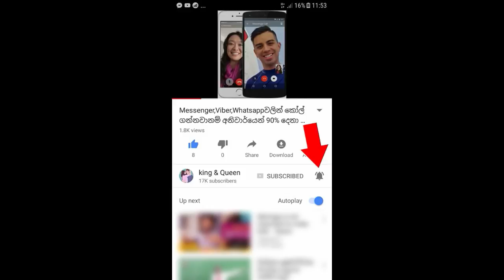ජයසේකර අපෝන්සුත් 25 කෙල්ලෙක්ව සහකාරිය කරගනී - Jayasekara Aponsu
"මගේ හැමදේම සූරගෙන කාපු ගෑණුත් හිටියා ඒත් මෙයා එහෙම නෑ" වික්ටර් රත්නායකට දෙවෙනි නොවී ජයසේකර අපෝන්සුත් 25 කෙල්ලෙක්ව සහකාරිය කරගනී.